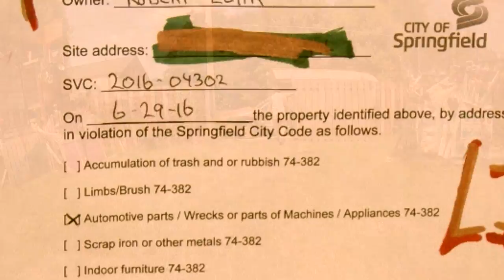Nerf | Mad Max: Furry Road | Extended NvZ Cut | A Short Film by Rob Lehr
Free Watch on Amazon Prime with Membership

\*/ FACE YOUR FEARS /*\ BUILD YOUR DREAMS \*/

THUNDERDOME is a feature length film about Nerf and Humans vs. Zombies

WINNER | BEST DOCUMENTARY | Universal Film Festival 2016
WINNER | SILVER AWARD | World On Fire Film Festival 2016
WINNER | BEST FOREIGN FEATURE DOCUMENTARY | Fort Worth Indie Film Showcase 2017
OFFICIAL SELECTION | Atlanta Independent Film Festival 2017
OFFICIAL SELECTION | Cinema On The Bayou Film Festival 2017
OFFICIAL SELECTION | Arts and Crafts Beer Festival 2016

THUNDERDOME follows the true story of Rob Lehr, a man haunted by the ever quickening pursuit of his mortality. It is a film about sprinting into the storm of our fears and finding a way to paint the rain.

This film follows Rob after a deadly plane crash as he confronts PTSD and digital escapism by transforming his backyard into a real-life video game, The THUNDERDOME NERF ARENA. The community of backyard warriors then discover collegiate Humans vs. Zombies and dive into surviving the Nerf Apocalypse.

"Furry Road" is Dedicated to:
-Adam Stevens
-Dugan
-Chris Brown
-The "Save Thunderdome!" Facebook Group
Everyone that signed the petition to save TD

All songs are from the Mad Max: Fury Road Soundtrack
"Surivive"
"Blood Bag"
"Brothers in Arms"
"Mary Jo Bassa"

Edited by Rob Lehr
Trollin Tony Will Return

*THIS IS A FAN FILM and  is not associated with The Mad Max Franchise or Warner Bros. in any way.*